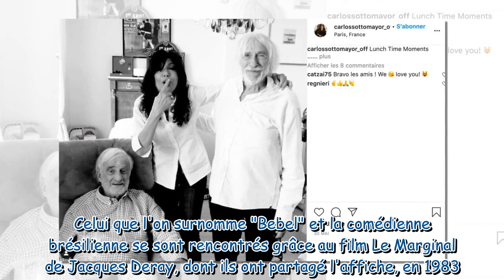Jean-Paul Belmondo : qui est son ex-compagne Carlos Sotto Mayor, dont il est très proche depuis quel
Jean-Paul Belmondo : qui est son ex-compagne Carlos Sotto Mayor, dont il est très proche depuis quelques mois